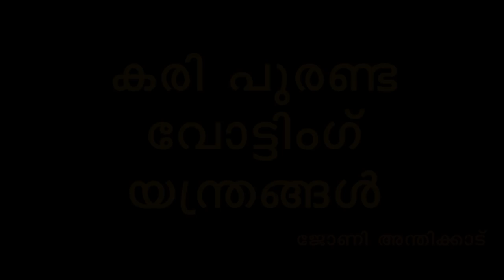EVM ൽ വ്യാപക ക്രമക്കേട് തെളിവുകൾ പുറത്ത്